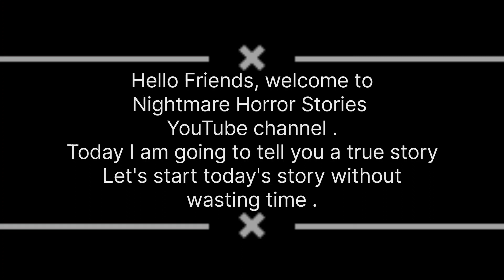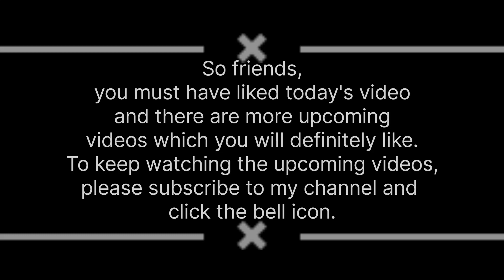Open The Door || English Horror Story || Episode - 72